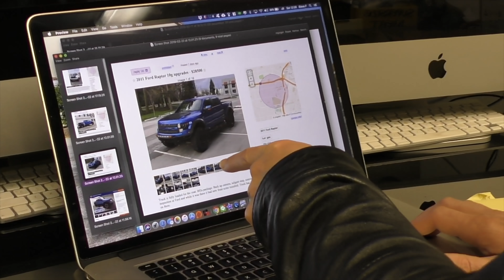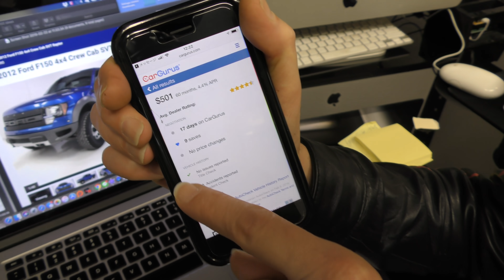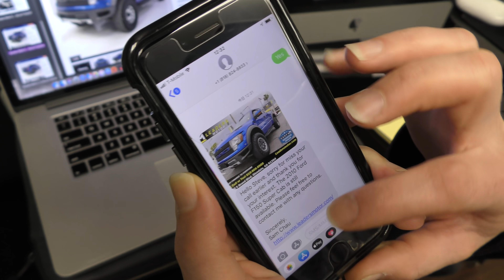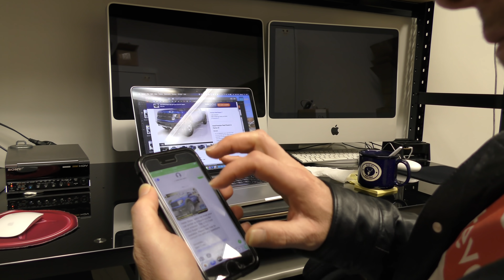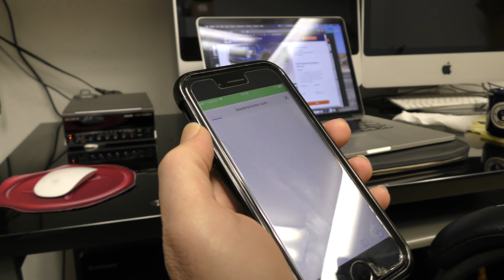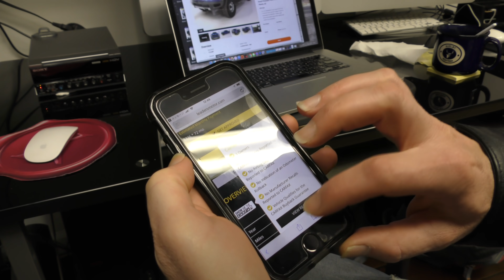ついに次の車が決定⁈ 最近のアメリカでの車選びの方法とディーラーとのスティーブ的交渉術！ My Next Daily Driver - Decision Time!!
スティーブ的視点グッズはアマゾンジャパンにて好評発売中！

以前よりリースが切れるBMWの次の車を選んでいるのですが、ここ数年アメリカでは車選びの方法が少しづつ変わってきています。昔はみんな実際に足を使ってディーラーまで行き実際の車を見ながら決めていましたが、最近は実際の車を見に行く前にインターネットやスマートフォンのアプリなどを使ってあらかじめ車の情報を入手して自分の希望とマッチする車が見つかったら車を見に行くスタイル。またディーラーに行く前にディーラーに電話する場合もありますね。スティーブ的交渉術も参考にしてみてね！

東京オートサロンで見つけた素晴らしい旧車達！トップ3を選んでみた！

息子のスバルがフェラーリよりも速いかも！？爆音ドライブが楽しすぎてヤバい！

息子に初めてフェアレディZを運転させてみた！旧車の難しさと楽しさを体験してもらった！

日本の床屋は最高！！アメリカではありえない散髪技術とサービスは世界一！

マイカーコレクションと秘密基地見せちゃいます！旧車からスーパーカーまで車ならなんでも好き！！！

スティーブ的視点 Steve's POV 関連ウェブサイト：
Please visit my sites: